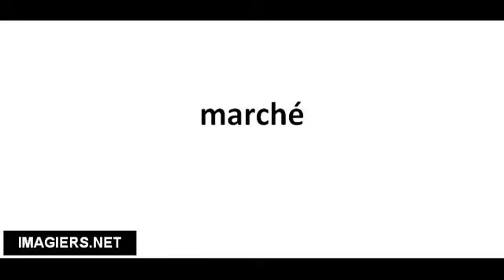Cómo pronunciar marché